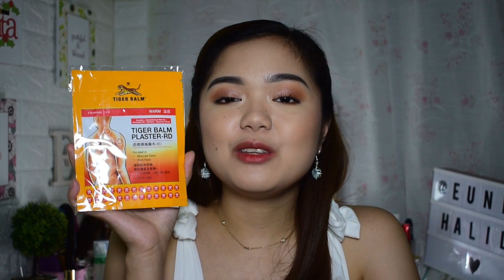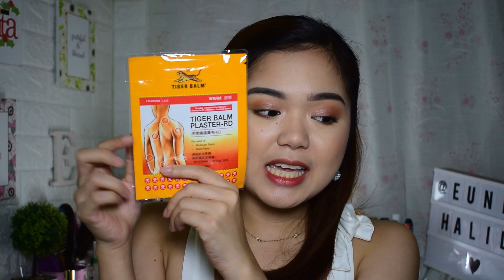youtube video #-VRxmQ89ews